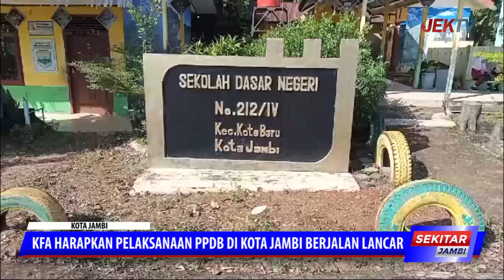KFA HARAPKAN PELAKSANAAN PPDB DI KOTA JAMBI BERJALAN LANCAR